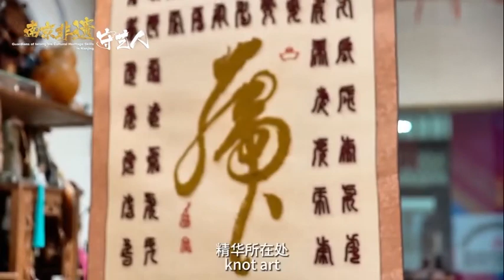Knot Art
At the Closing Ceremony of the 2022 Beijing Winter Olympics, the "Chinese knot" and the "snowflake" shape were integrated, bringing the audience the ultimate visual enjoyment. With its unique Chinese verve and colorful changes, the Knot Art highlights the wisdom of Chinese people and profound Chinese culture.